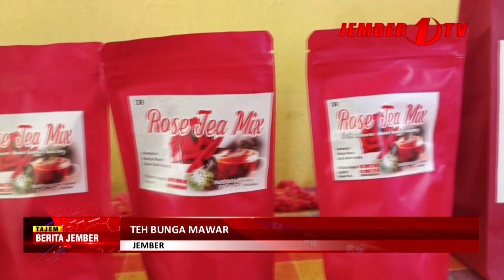TEH BUNGA MAWAR